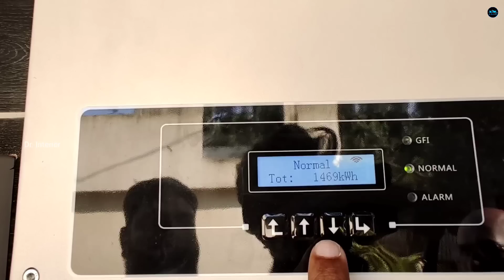കറന്റ് ചാർജ് വട്ടപൂജ്യമാക്കാം Solar Energy യിലൂടെ|Solar panel with KSEB subsidy|Dr. Interior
Renergy System india Pvt ltd
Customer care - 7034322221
Project enquiry

What is solar energy short answer?

Solar energy is simply the light and heat that come from the sun. People can harness the sun's energy in a few different ways: Photovoltaic cells, which convert sunlight into electricity. Solar thermal technology, where heat from the sun is used to make hot water or steam.

What is solar energy and its uses?

Solar energy is a renewable, inexhaustible and affordable form of energy. It can be used to cook food, heat water, and generate electricity. Furthermore, electrical energy generated from solar energy can be stored in solar cells

Why solar energy?

The main advantage is that it is a renewable, clean source of electricity. Solar power is also scalable. This means that it can be deployed on an industrial scale, or it can be used to power a single household.

What are 5 advantages of solar energy?
Now, let us know what are the top 8 factors that describe the benefits of Solar Energy:
Solar energy is clean & green energy. ...
Not dependent on other sources of Energy. ...
Non-maintenance. ...
Safer than Other. ...
Renewable Energy. ...
Electricity Bill Reduction. ...
Maximum Usage. ...
Technology Development.

0:00 - Intro
0:40 - Solar
01:10 - Solar energy
01:30 - Solar panel system
02:00 - Renargy solar system
02:30 - Solar system
03:00 - KSEB subsidy solar
03:40 - Domestic solar system
04:00 - How to install solar system
04:30 - Disadvantage of Solar energy
05:00 - Advantages of Solar energy
05:10 - O electricity bill
05:50 - 3 KV solar system
06:00 - What is solar energy works
06:20 - 5 kv solar
06:40 - 7 kv solar
06:50 - 10 kv solar energy
07:00 - How to do solar energy system
07:30 - How to do solar panel
08:00 - How to install solar panels
08:30 - Renewel energy
09:00 - Advantage & Disadvantage of solar energy
09:30 - 5 kv solar installation amount
10:00 - Coustomer feedback
10:10 - Trending solar
10:30 - Solar system installation
11:00 - solar trends
11:30 - Electricity bill after solar installation
12:00 - Electricity bill before installation
12:50 - Feed back
15:00 - Outro
15:40 - End

Dr. Interior
Business promotion  &
Interior Consultation
please contact

My Gadgets :
Camera : MI 10 T Pro
Mic         : Rode Go 11
Tripod    : Ziyum 10
Gimbal   : Dj Ozmo 4
Lights     : Simpex professional video Led light